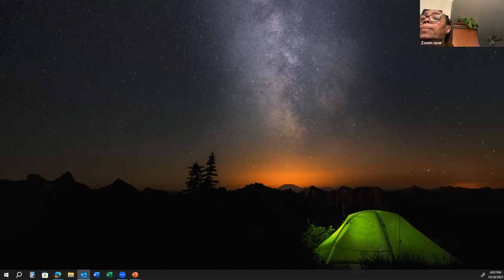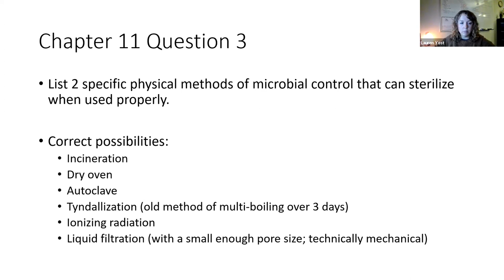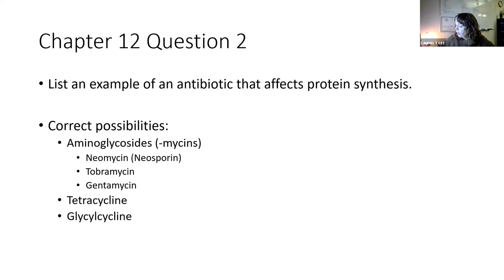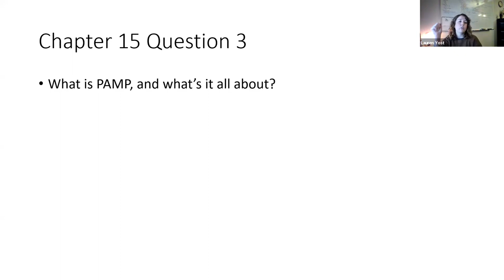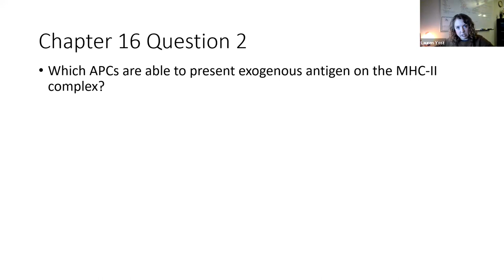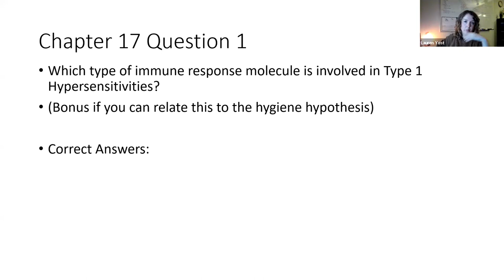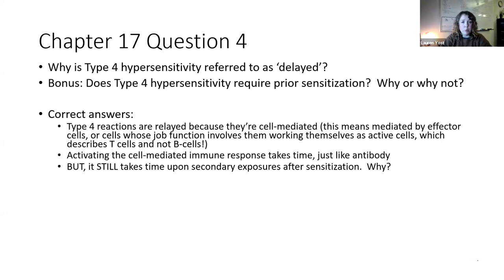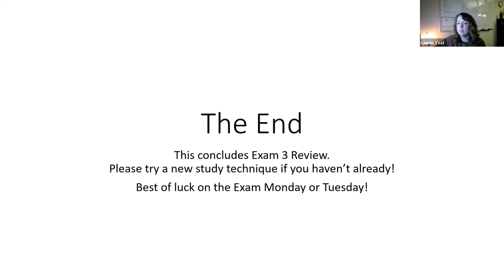236 - MCRO2124 - Exam 3 Review